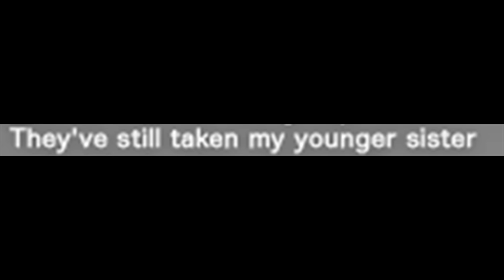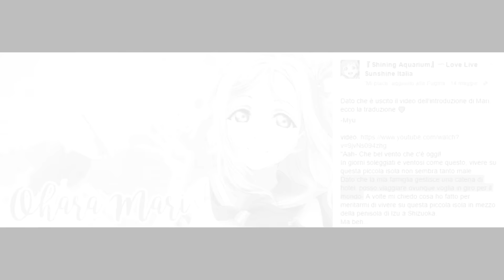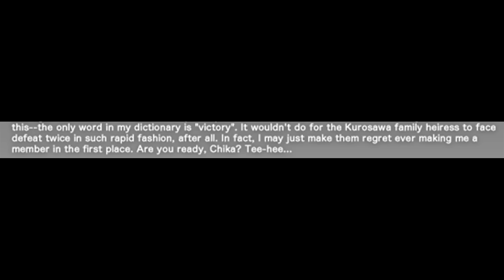TEORIA LOVE LIVE! SUNSHINE!! Episodio 4: Chi è il vero MASTERMIND?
Considerando che secondo me le teorie sono la parte più gustosa (e anche quella più divertente per me da fare) ho deciso di staccarle dalle recensioni.
Fatemi sapere se questa teoria è plausibile o se ho detto solo un mucchio di vaccate :P

Il diritto di recensione e di critica sono importanti.